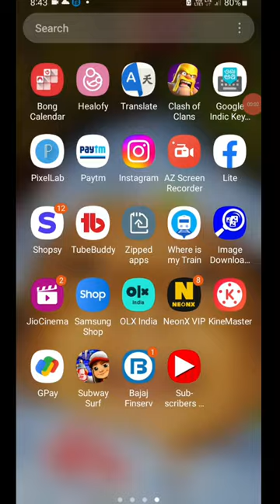Instagram Story Ko Automatically Facebook Story Par Kaise Lagaye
how to share instagram story to facebook story in hindi